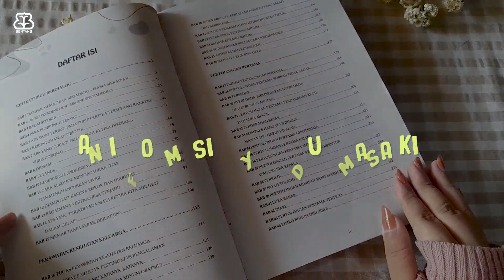Andai Sel-Sel dalam Tubuhmu Berbicara - Cara Agar Hidup Sehat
Pengen baca-baca tentang kesehatan biar hidup jadi lebih sehat tapi males baca jurnal? Ini solusinya!

Tenang, nggak perlu baca jurnal lagi kok. Soalnya di buku Andai Sel-Sel dalam Tubuhmu Berbicara udah dibahas secara lengkap tentang sel-sel tubuh kita, informasi tentang kesehatan, tips memulai pola hidup sehat, dan masih banyak lagi.

Jadi tunggu apalagi? Yuk segera miliki bukunya!